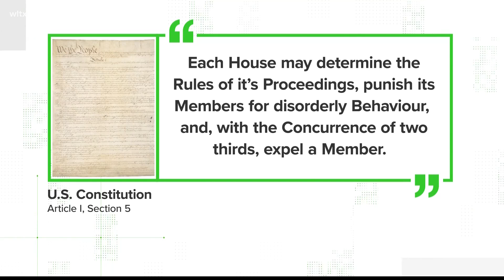Yes, Santos is the first member of Congress to be expelled without being convicted of a crime or com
George Santos was voted out of office by his colleagues in the House. He is awaiting trial for numerous fraud charges.